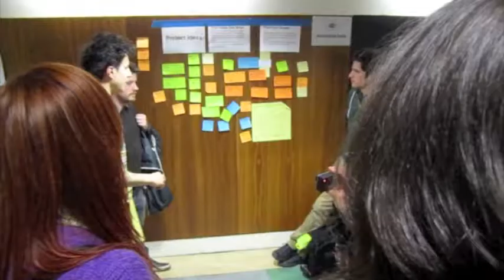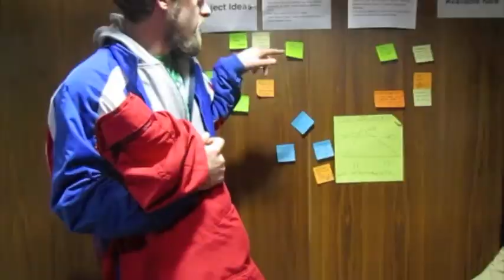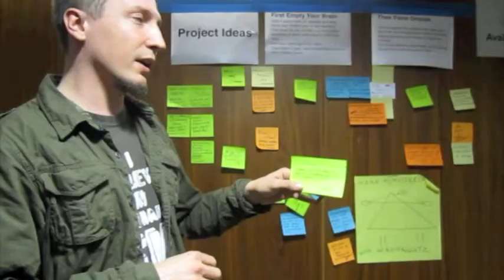Hack the Barbican: Bazaar - Project Wall Ideas - Day 1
Hack the Barbican: Bazaar was a test weekend in preparation for the big event coming up in August 2013. On this video we have a few attendees and organisers sharing their comments and expectations for the events.

Hack the Barbican: An experimental season of technology, art & entrepreneurship

In August 2013 the Barbican will be taken over by London's largest ever experiment in inter-disciplinary collaboration. Hack the Barbican is a month-long event exploring the boundaries of technology, the arts and entrepreneurship.

The event is being curated through an experimental process based on collective debate and decision-making. Hack the Barbican is produced by The Trampery (creator of London's most innovative working environments), in association with the Barbican Centre.

Documentary team: Lucia Duvacova, Sylvia Morgado, Sally Guelfi - via StoryHack.org